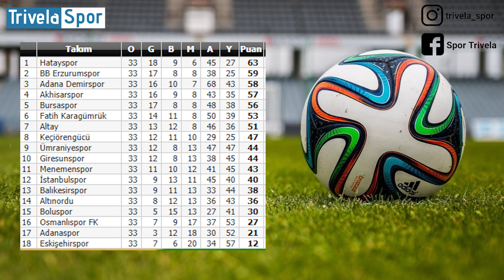TFF 1.Lig'de 34.Hafta Karşılaşmalarının Değerlendirmesi! 1.Lig'de Perde Kapanıyor